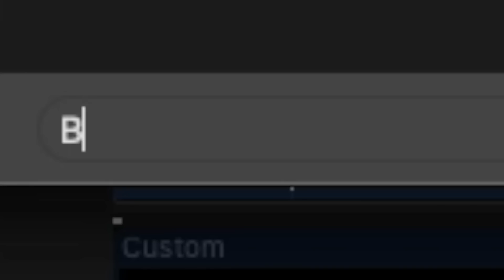Wonder by Shawn Mendes & Mood by 24kGoldn ft. Iann Dior | Alex Aiono Mashup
MASHUPS ARE BACK! Wonder (Shaw Mendes) & Mood (24kGoldn ft Iann Dior)
Let me know what you think of the new set-up, and what I should try next. I'm going to be switching it up from now on!!!
P.S. ignore the mask pimples 🤪 ... but WEAR YOUR DAMN MASK!